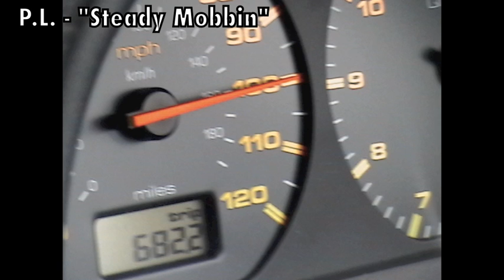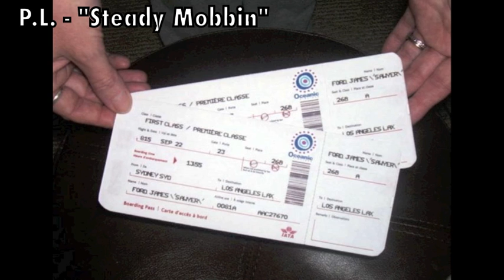P.L. - Steady Mobbin (Freestyle)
Michigan's own, P.L. goes in over Lil Wayne's "Steady Mobbin" instrumental.

P.L.'s HIGHLY anticipated project, "The Turning Lane" is Coming SOON!